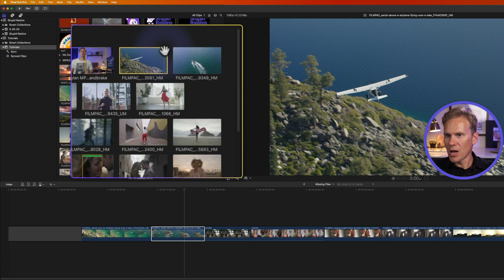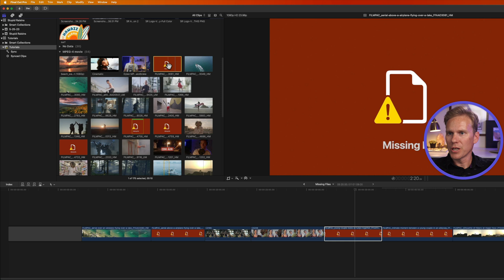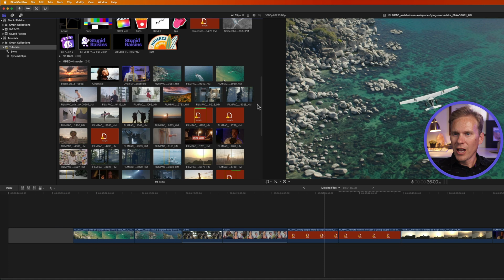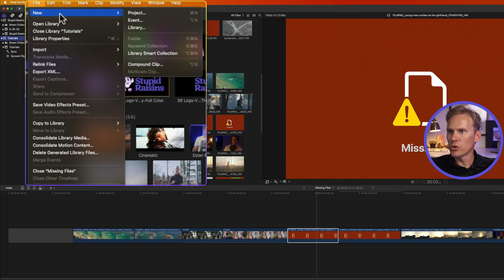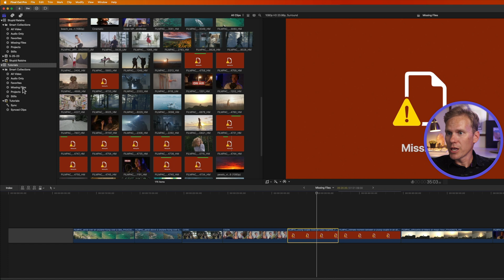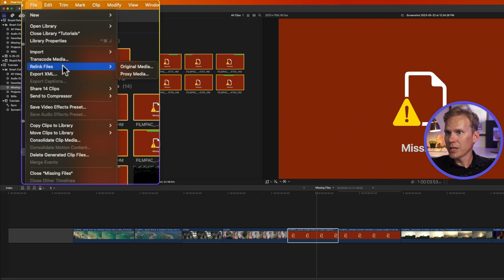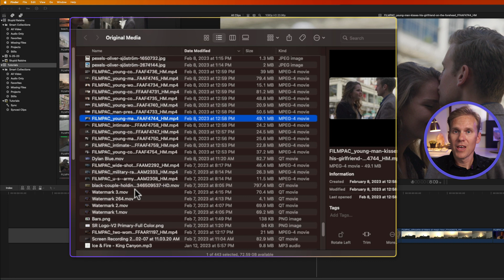How to Locate Missing Files in Final Cut Pro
Keep calm! Don’t worry! Here's how to locate missing files in Final Cut Pro Effortlessly. Your files aren’t gone forever, Final Cut just doesn’t know where they are and I’ll show you how to tell Final Cut where they are, including a tip to relink a bunch at once, saving you a ton of time. I’ll also show you a cool trick for locating your missing project files in one click. Stay till the end to learn how to prevent that scary missing files error!

00:00 - Intro
00:22 - Relink files
03:22 - Quickly find missing files
04:24 - Prevent missing files error
06:06 - Outro

How to Locate Missing Files in Final Cut Pro X